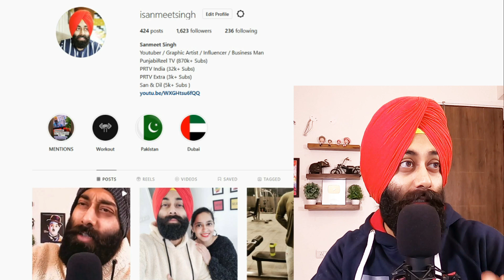REACTION on Wazir patar- JANAZA (Official Video)